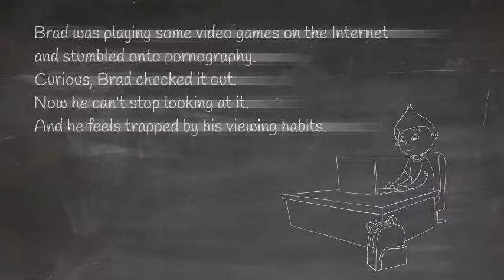Pornography- the new drug - All About The Grace - Episode #21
Pornography is the new drug of choice. Fight the new drug.